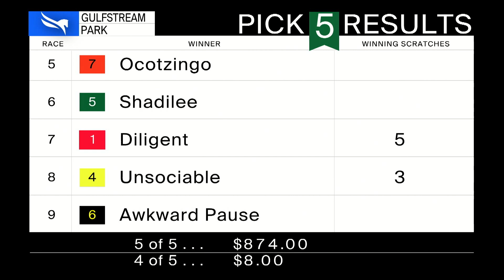Gulfstream Park April 15, 2022 Race 9